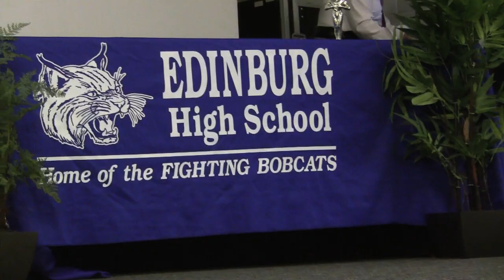Edinburgh HS welcomes DOWN FOR LIFE cast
Jessica Romero at Edinburgh High School, Texas, for the presentation of the movie Down for Life.